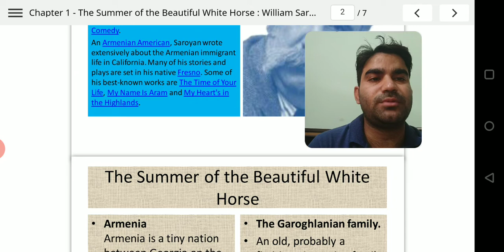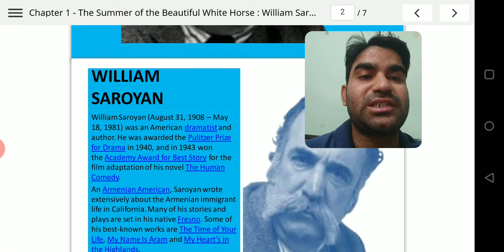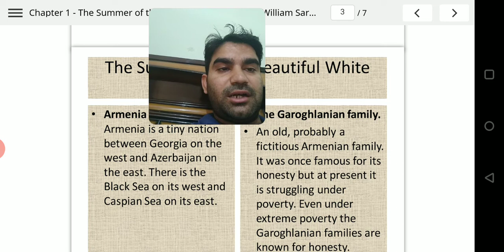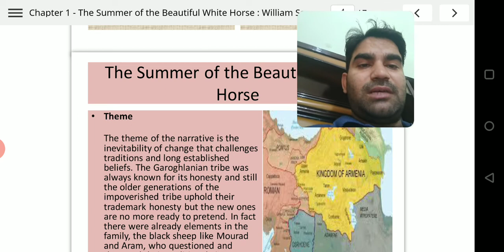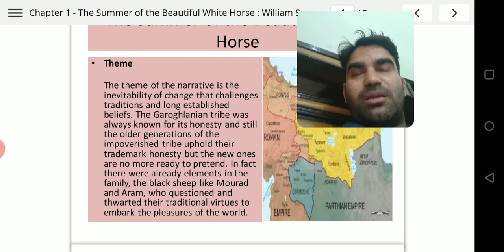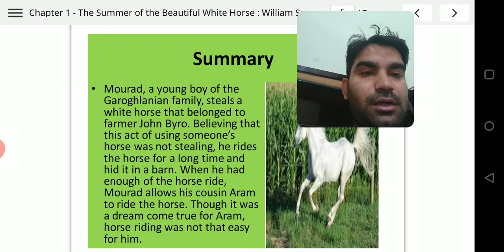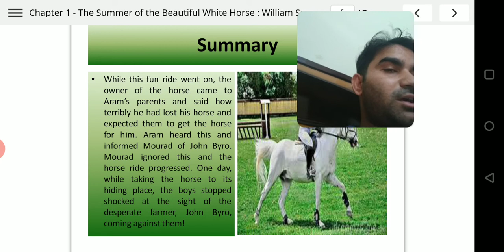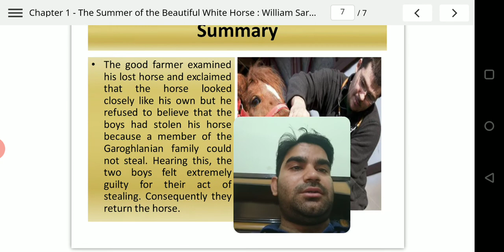The Summer of the Beautiful White Horse (summary)